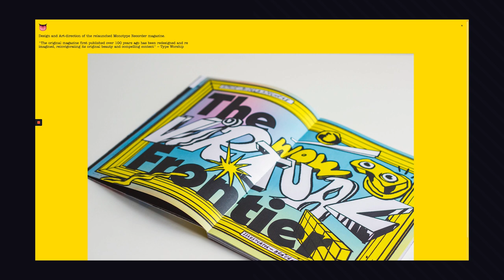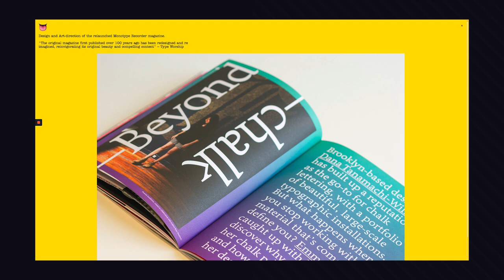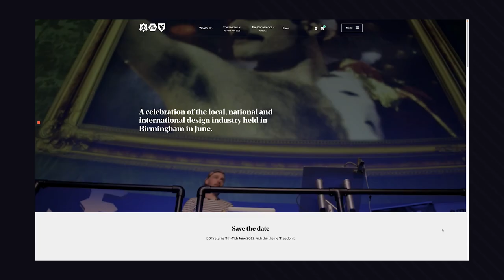Start Your Own Design Event (Luke Tonge, Birmingham Design Festival)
In this video Matt interviews Luke Tonge, the Co-Founder of the Birmingham Design Festival. He will talk about what it takes to start and run an event that is rapidly gaining recognition in the UK and Europe.

⬇ Would you like to see more interviews on the channel? Who should we interview next?

🎨 Learn the Art & Business of Web Design.